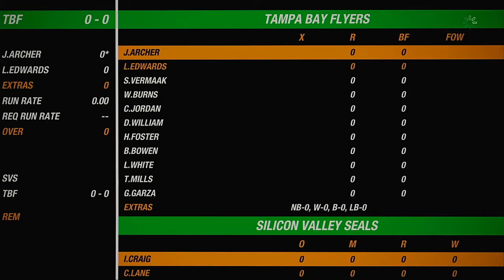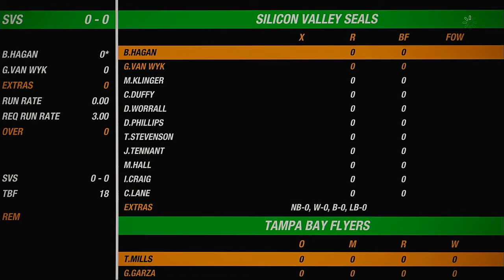NACO Spring 2020 Season Match 72 Silicon Valley Seals VS Tampa Bay Flyers